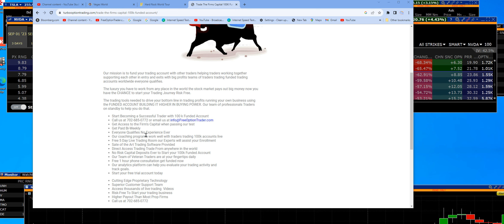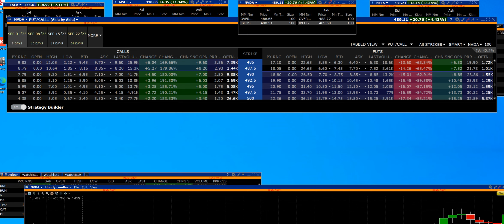8 29 21 Need trading capital 50 to 1 buying power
Trading capital 50 to 1 buying power we fund your account